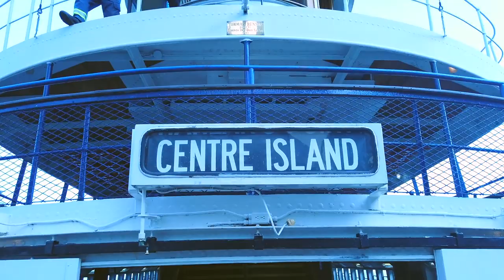TORONTO ISLAND! PART 1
BLACK HOODY REQUESTS!